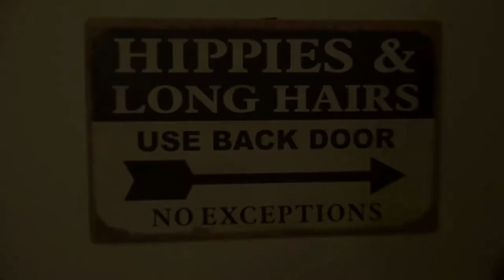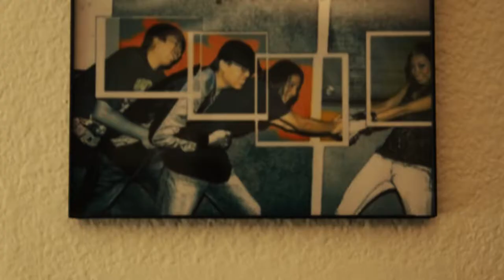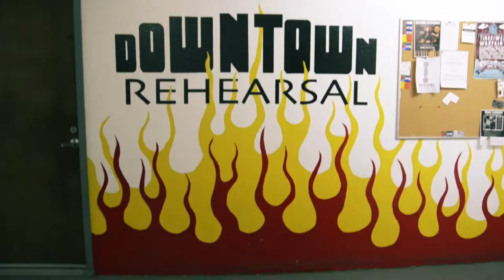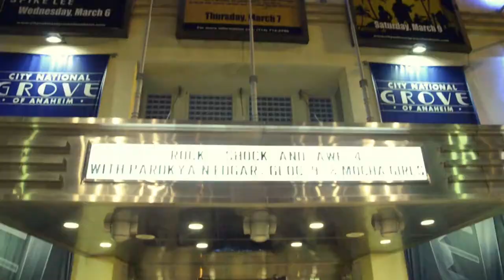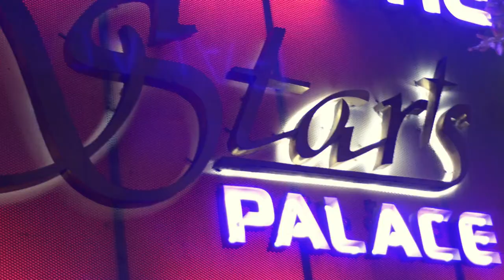All is Gone.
One Aspiring artist who took a shot at the moon, who tried and auditioned for a local band that is earning its Notoriety in the Los Angeles Scene. Here comes Carlito who is a bit shy and timid.

Twitter & Instagram - @Rjallcanseeya